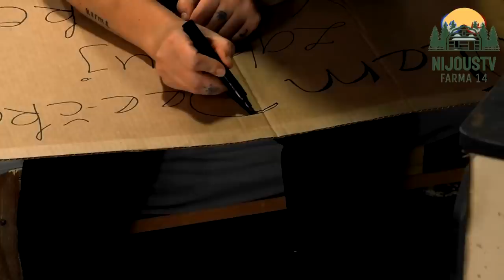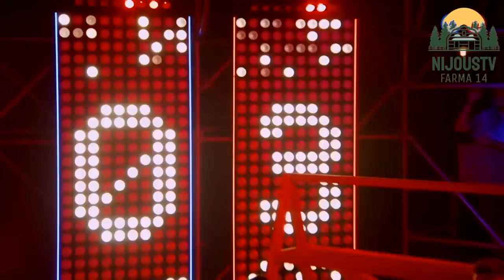Farma 14 E55 DUEL Saša vs Dagmar /Minh sa pošmykol a...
Všetky aktuálne informácie o farmároch nájdete na webe Markíza PLUS

COPYRIGHT INFORMATION !